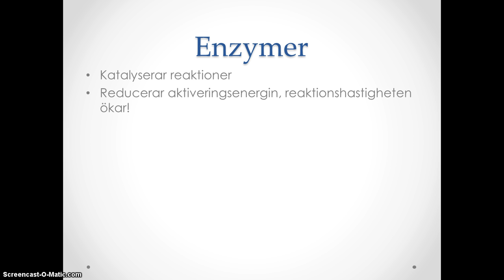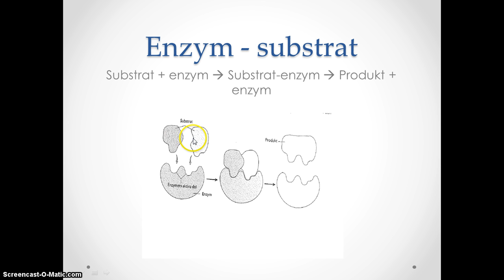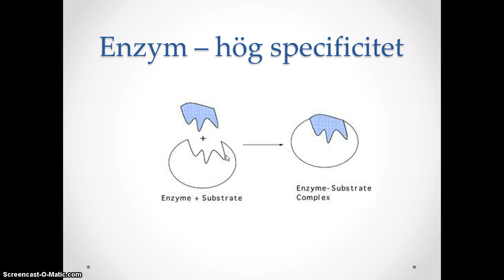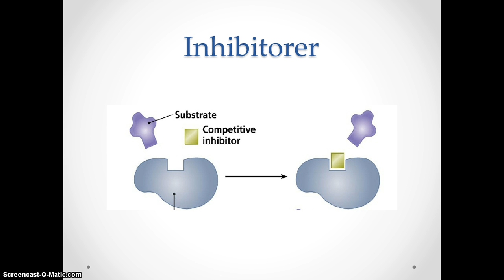Enzymer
Filmen beskriver lite kort enzymers funktion.